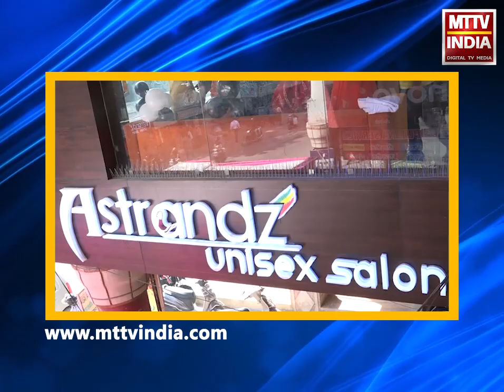AJMER NEWS | जवाजा थाना पुलिस की कार्रवाई,लाखों के अवैध अंग्रेजी शराब की जब्त | MTTV INDIA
जवाजा थाना पुलिस की कार्रवाई,लाखों के अवैध हरियाणा निर्मित अंग्रेजी शराब की जब्त,हरियाणा से गुजरात ले जाई जा रही थी 488 अंग्रेजी शराब की पेटी, 85 बियर के कार्टून,पुलिस ने एक शराब तस्कर को किया गिरफ्तारशराब तस्करी में प्रयुक्त कंटेनर भी किया जब्त